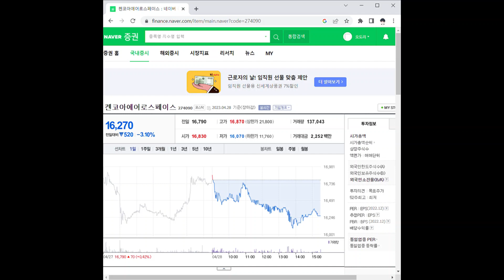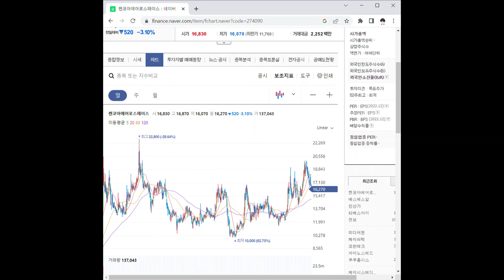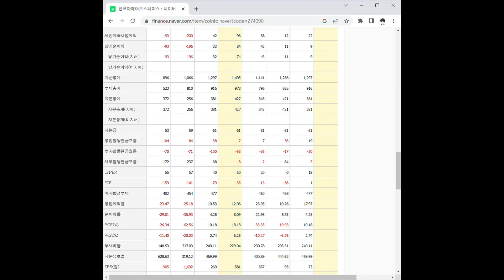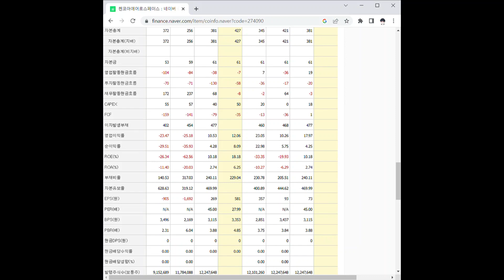274090켄코아에어로스페이스 주가 전망 및 차트 분석